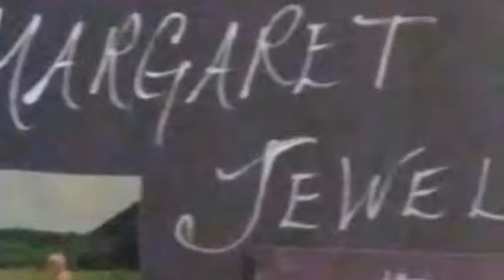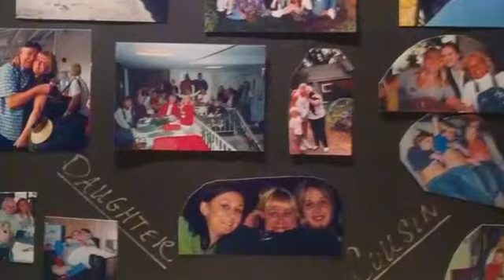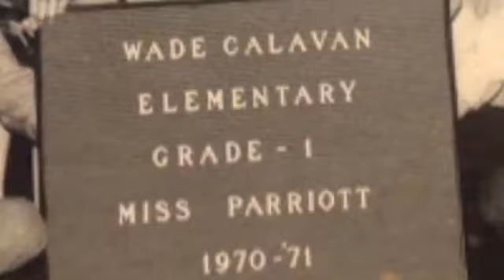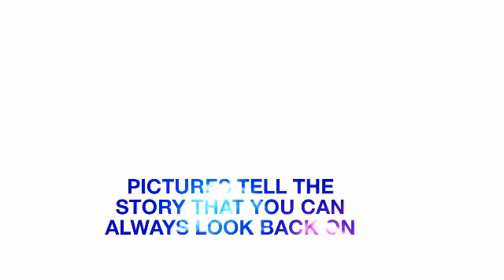pictures are good for the past by renee hill